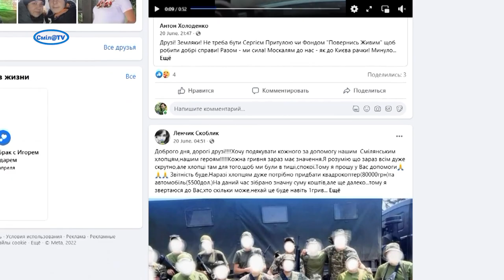Жінки Сміли збирають кошти на оснащення для військового підрозділу